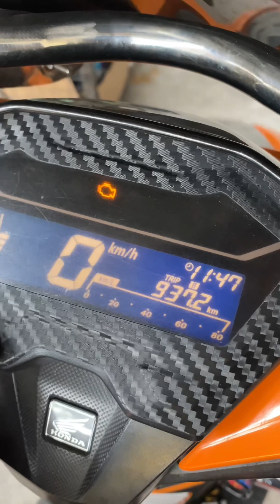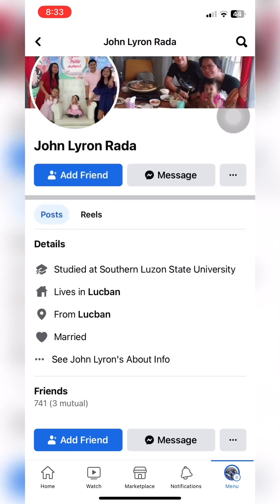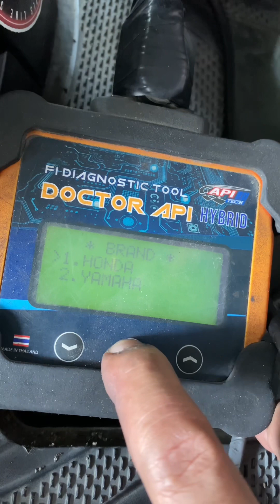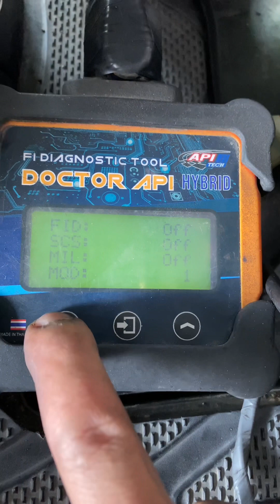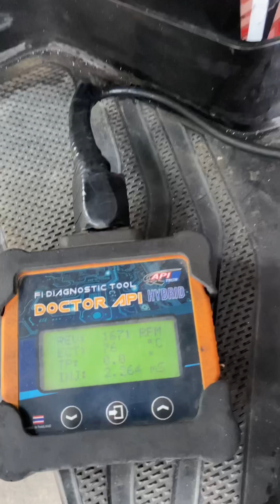Episode 5 free maintenance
Free maintenance Episode 5
Honda click 125
John Lyron Rada
Salamat po sa supporta boss

Keep on sharing, like and follow mga boss
Baka ikaw na susunod na mapile ko👌